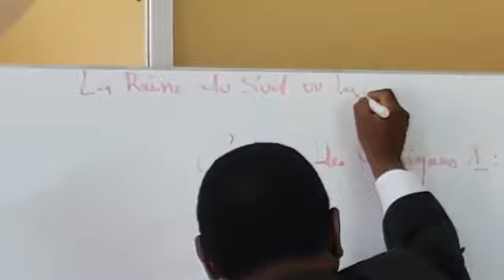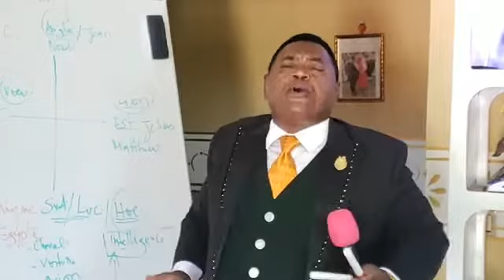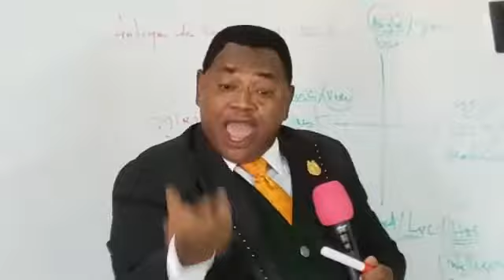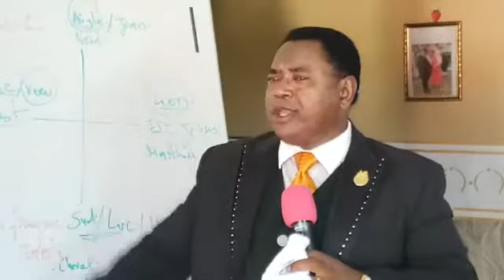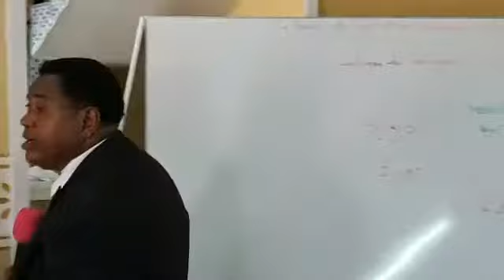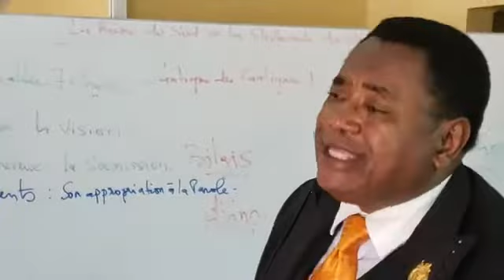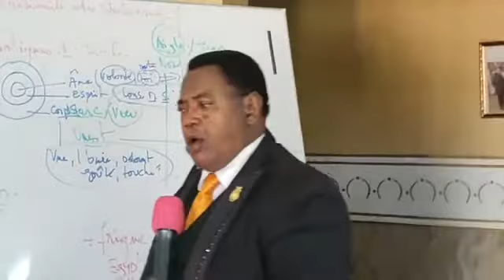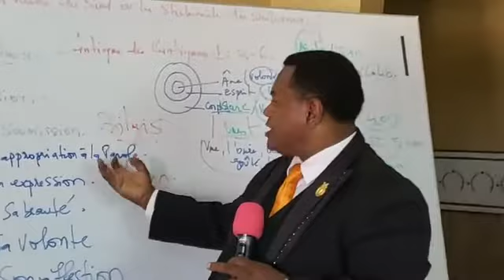Volume3 LA REINE DU SUD OU LA SHELOMITE DU SHELOMON Dr Pierrot N.GOMAT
Prédication du dimanche 19 juillet 2020